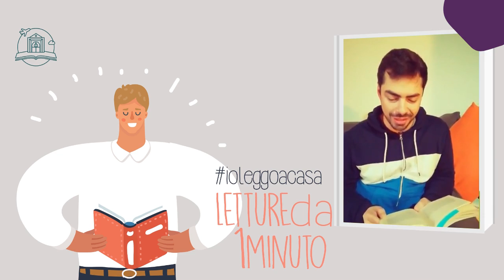iorestoacasa Letture da 1 minuto#11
"Fuori Napoli, in America, hanno fatto Presidente un giovanotto. I russi hanno mandato un cane dentro un razzo, gli americani hanno invece mandato una scimmia.
Spengo la luce, guardo fuori."

Erri De Luca, Montedidio | Letto da Marco Torresin